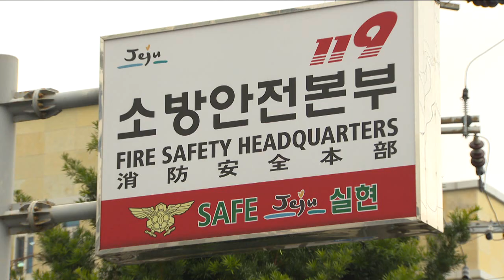제주도 소방본부 청사 신축 추진